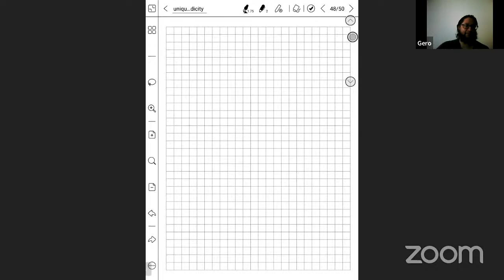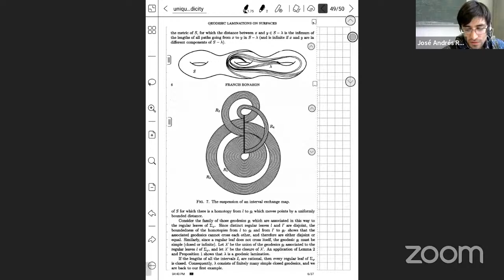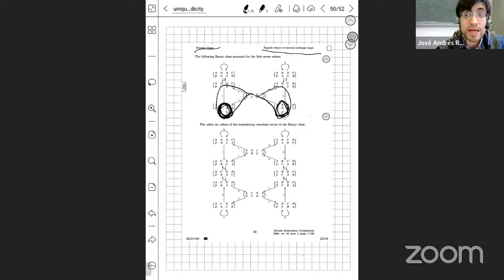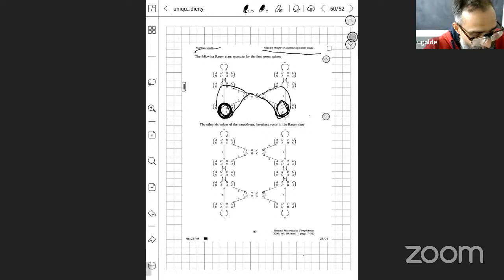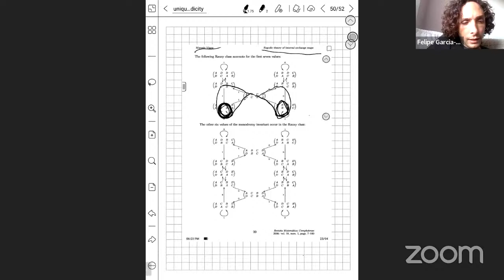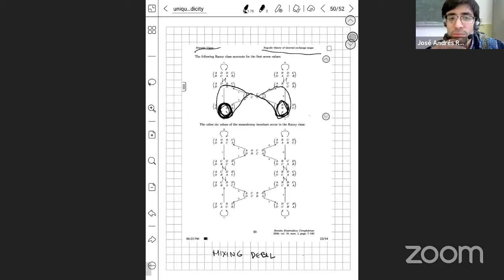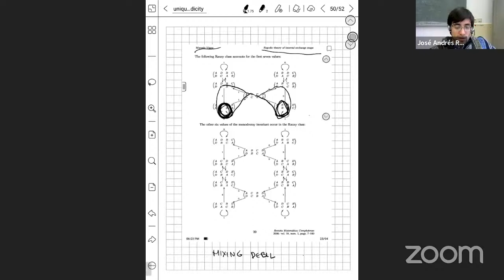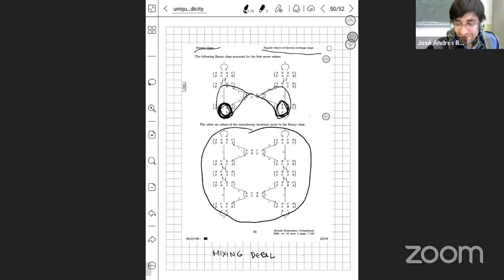Seminario Tartaglia - José Andres Rodriguez